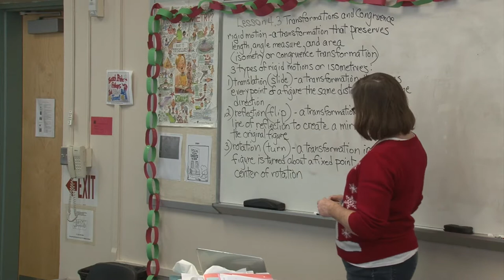iPointBeach Episode 3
Point Pleasant Beach High School Global TV iPointBeach Christmas edition